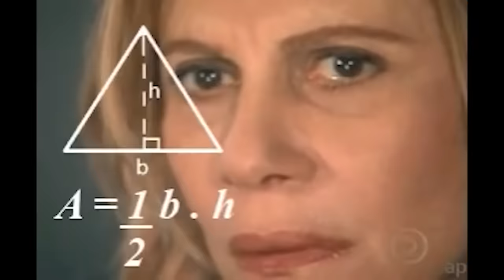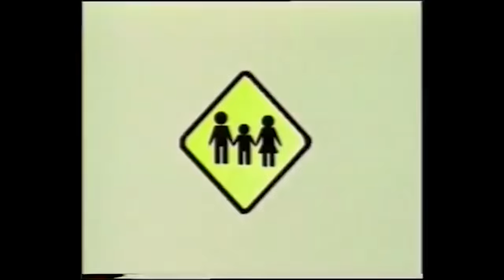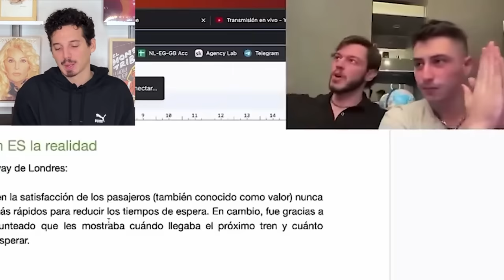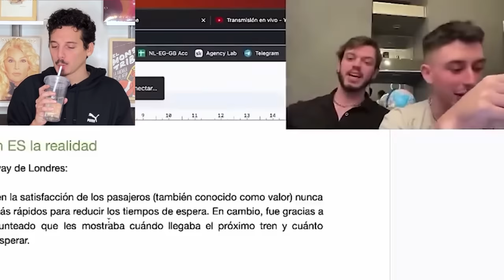COMO SER MILLONARIO A LOS 18 Y GRAN HERMANO - Pablo Agustín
00:00 INTRO
01:28 COMO SER MILLONARIO
22:32 GRAN HERMANO